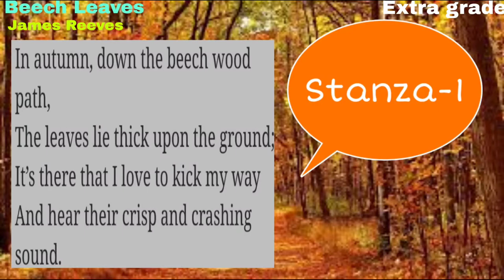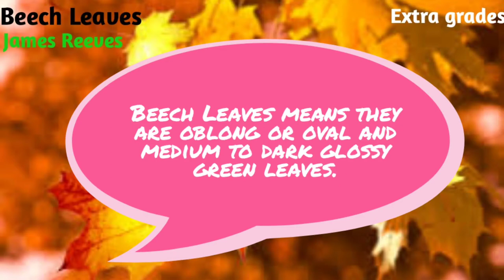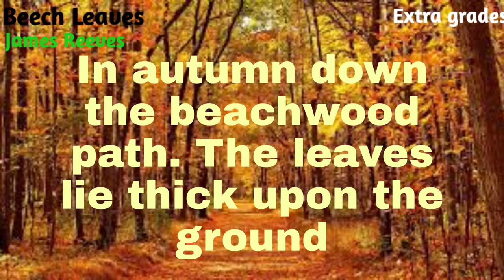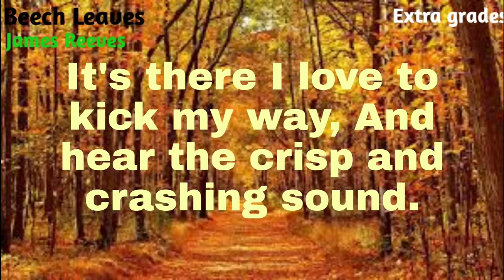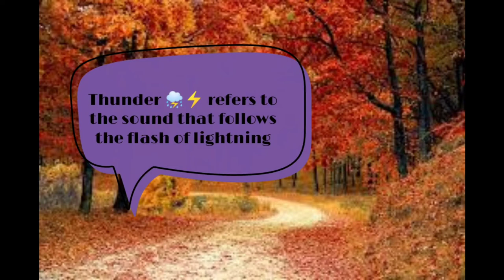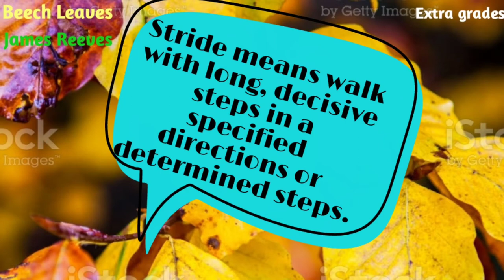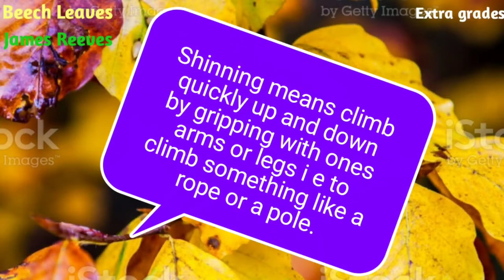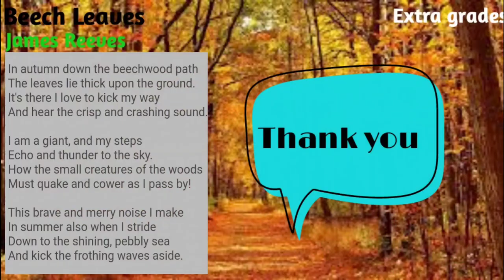Beech Leaves- James Reeves- Line by line Explanation.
This is a beautiful poem in which the poet has described about the beauty of Nature in every season. In this video I have discussed line by line explanation, word-meaning, poetic devices, conclusion, theme and Moral of the poem.